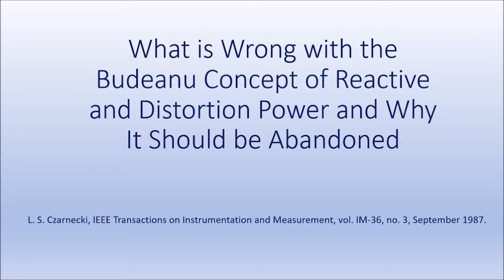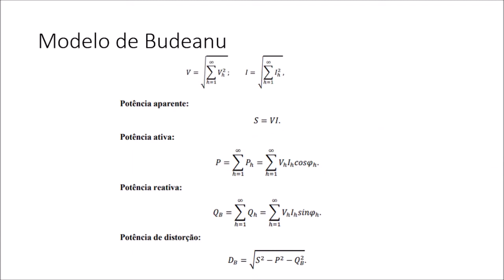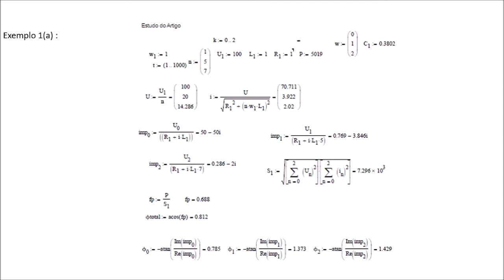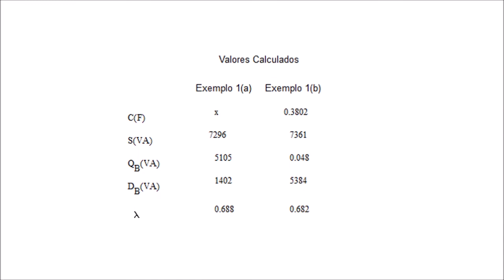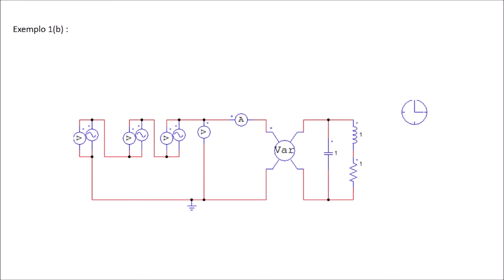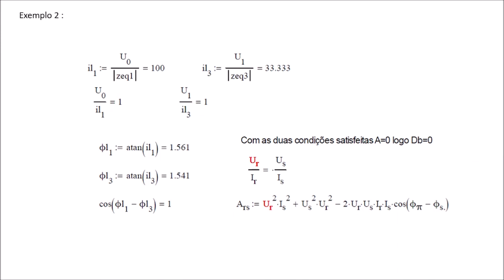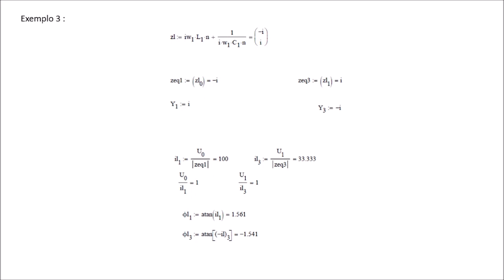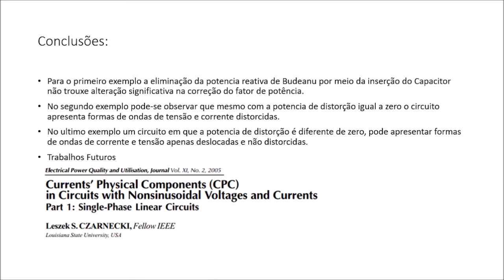Rafael Coelho de Sousa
What is Wrong with the Budeanu Concept of Reactive and Distortion Power and Why It Should be Abandoned.